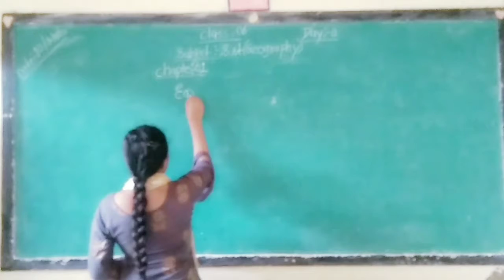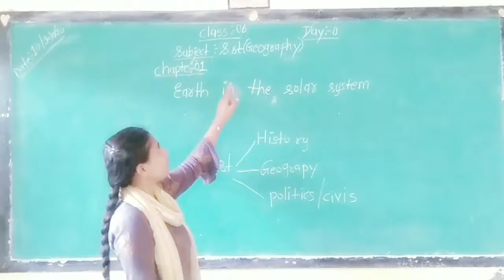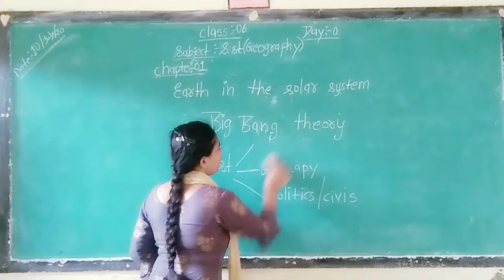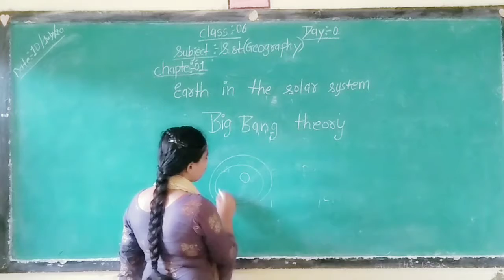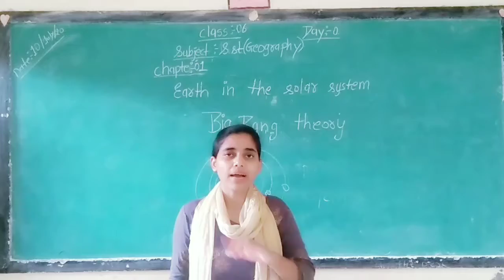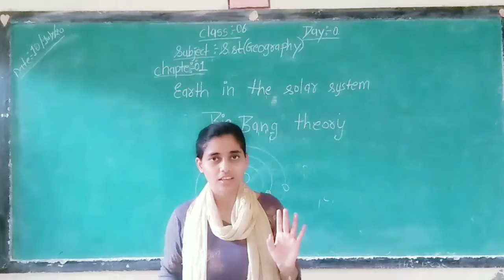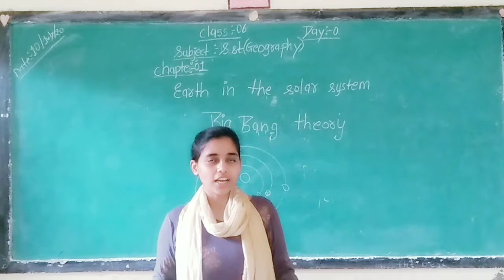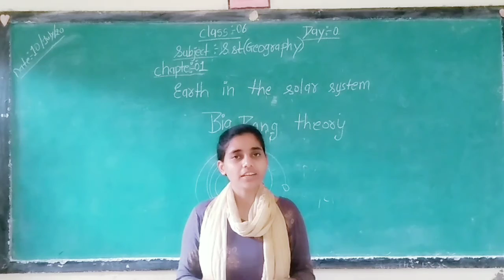Class-6 (sst) ch-01 Earth in the solar system part-01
Let's begin -Introduction
Let's find :-stars, constellation
Let's try 1 :- h.w